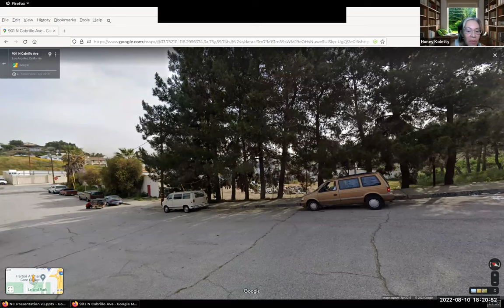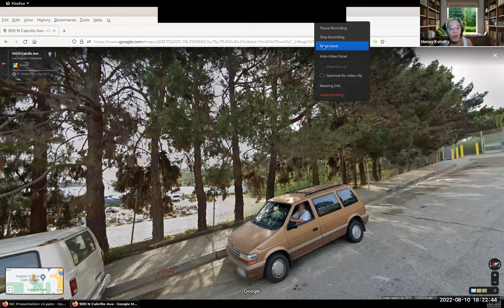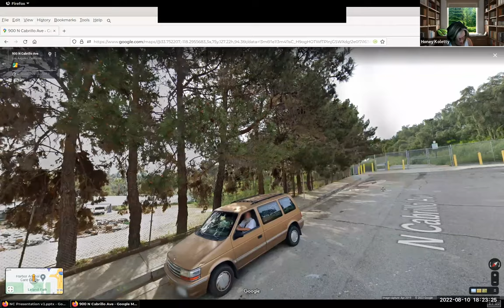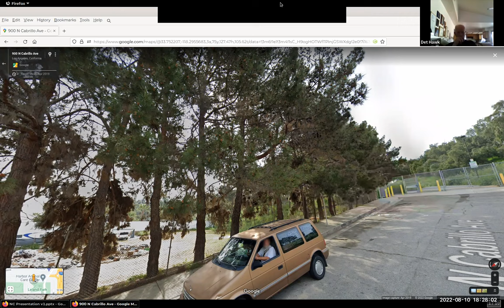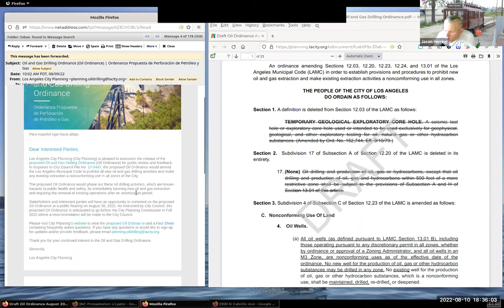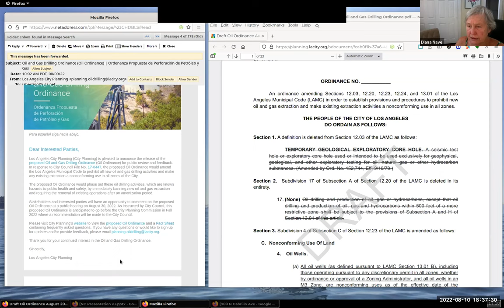10 August 2022 Northwest San Pedro Neighborhood Council Planning and Land Use Committee Meeting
10 August 2022 Northwest San Pedro Neighborhood Council Planning and Land Use Committee Meeting